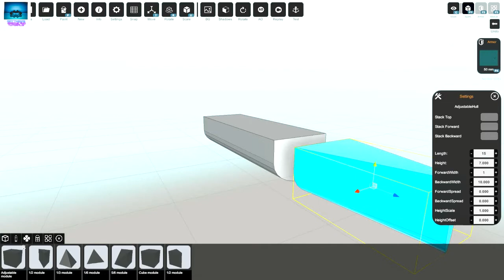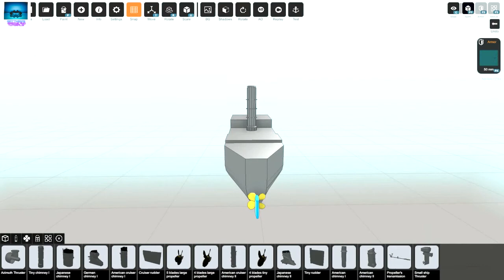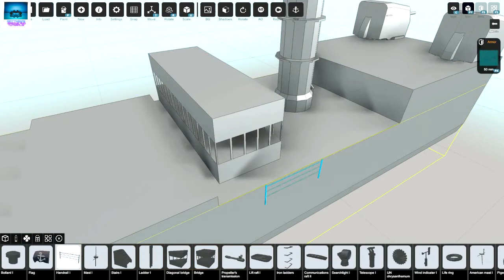NavalArt-speedbuild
Here I build a battleship.